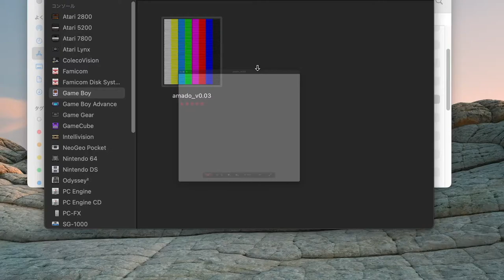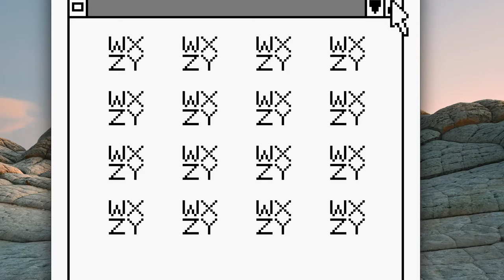ゲームボーイ用OS AMADOをM1 Macbook Airで動かした。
ただ面白そうだったのでやってみました。
OSをダウンロード後、OpenEmuのGambatteで動かしました。
まだ正直、どう使ったら良いのか分かりません。

【1/9/2021 18:51 更新】
次のビデオも作ってみました。こちらはもっと使い方が分かりました。